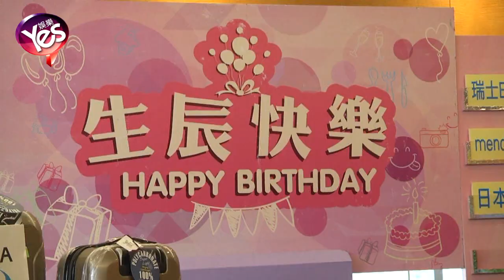【4年前】陳凱琳出席TVB六月生辰派對 父親節欲與父親同慶祝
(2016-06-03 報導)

6月2日下午，藝人陳凱琳在澳將軍電視廣播城出席《六月星辰》活動。此次活動是為TVB所有六月生日的藝人及工作者舉辦的一個生日派對，他們一一與生日蛋糕合照留影，臉上洋溢著幸福的笑容，之后眾壽星均參與了同唱生日歌、許愿吹蠟燭，共同切蛋糕的生辰慶祝儀式。陳凱琳以一身紅色裝扮現身活動現場，特別搶鏡，本月23日是她踏入25歲正日生日的日子，問及生日是否與家人和男友鄭嘉穎一起度過，凱琳稱生日當天應當在工作中度過。